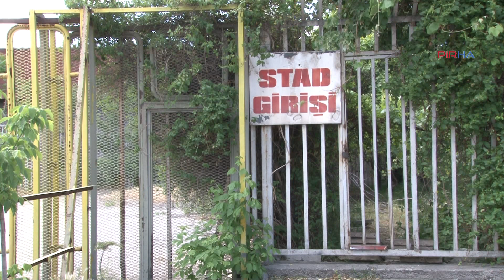Stadı yıkıp millet bahçesi ve cami yapacaklar!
PİRHA- Mimarlar Odası Ankara Şubesi, meslek örgütleri, dernekler, taraftar grupları ve mahalle sakinleri, millet bahçesi adı altında yıkımına başlanan Cebeci İnönü Stadı için açıklama yaptı. Yurttaşlar, “Cebeci İnönü Stadyumu’nun yerine millet bahçesi ve cami yapılmasını istemiyoruz” dedi.